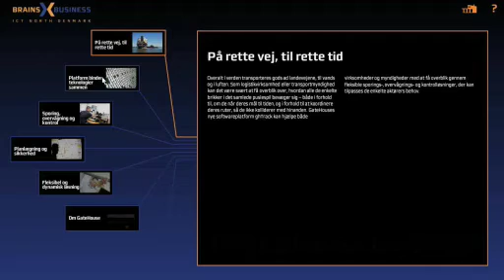BrainsBusiness touchskærm i Aalborg Lufthavn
Præsentationsvideo, der viser BrainsBusiness' nye touchskærmudstilling i Aalborg Lufthavn.Skærmen viser et bredt udsnit af de mange IKT virksomheder og forskningsprojekter, der findes i Nordjylland.